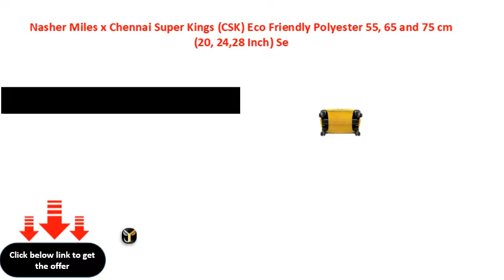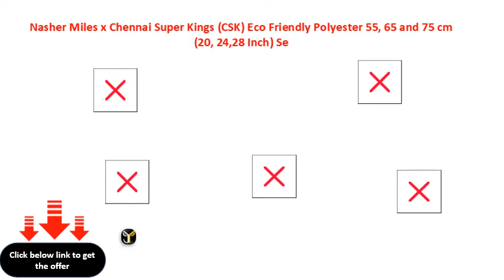Nasher Miles x Chennai Super Kings CSK Eco Friendly Polyester 55, 65 and 75 cm 20, 24,28 Inch Se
Nasher Miles x Chennai Super Kings (CSK) Eco Friendly Polyester 55, 65 and 75 cm (20, 24,28 Inch) Set of 3 Protective Luggage Cover (Yellow)